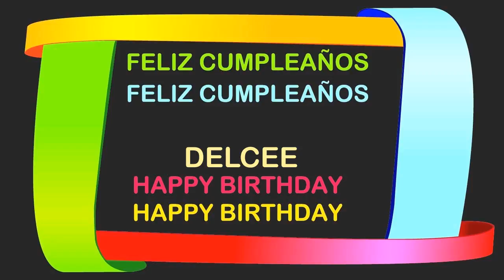Delcee Birthday Postcards & Postales